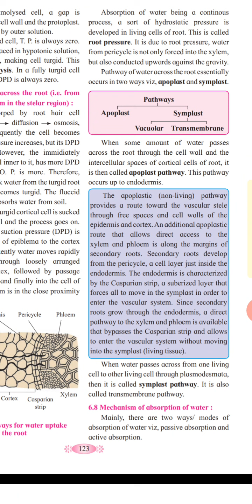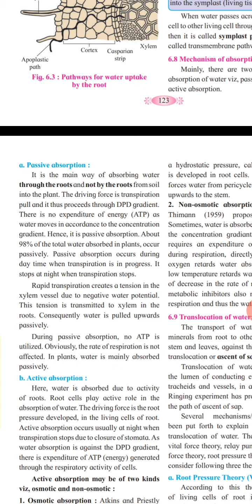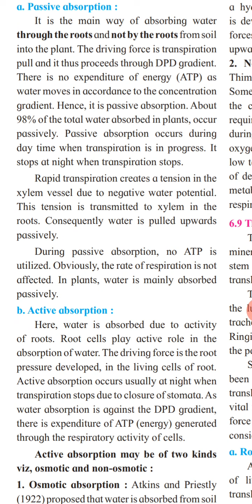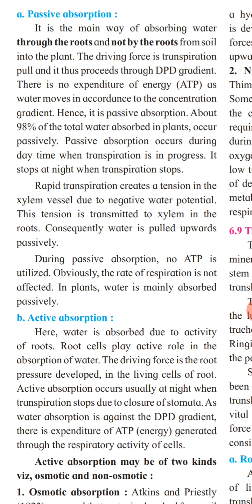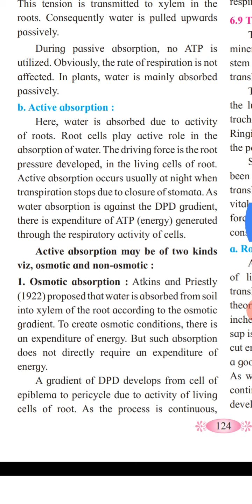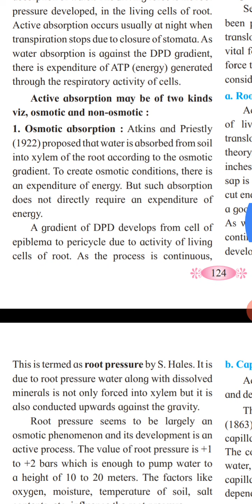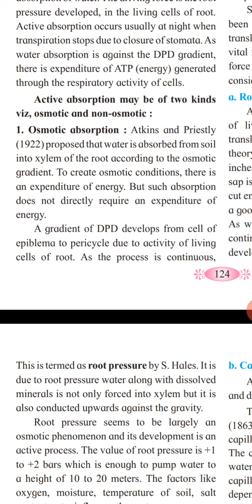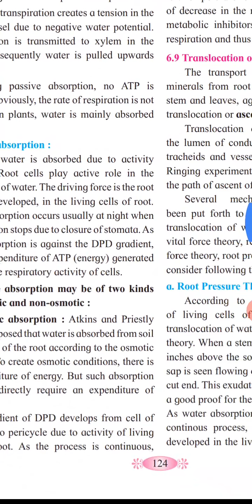Plant water relation XII Bio Types of water absorption 13/06/20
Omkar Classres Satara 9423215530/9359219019